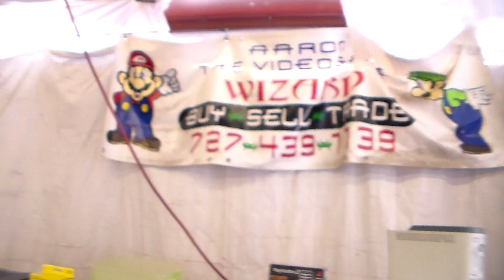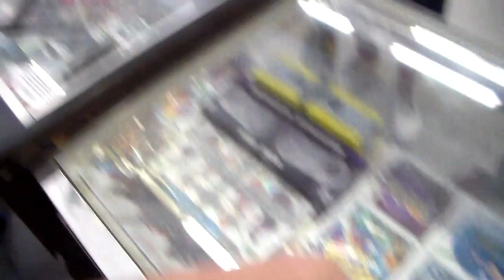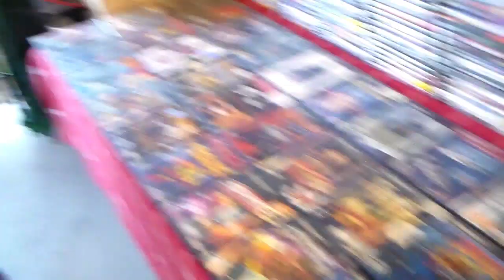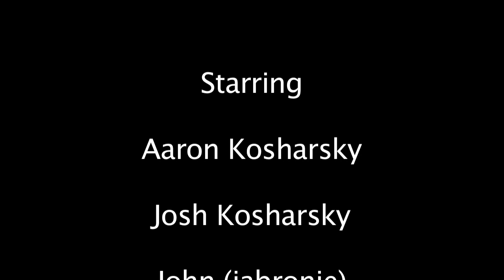The Misadventures Of The Video Game Wizzard Episode 5: Rap Battles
Rap Battles and more in this weeks episode